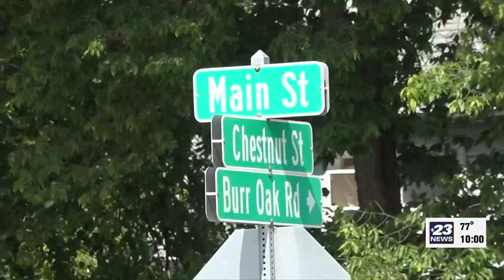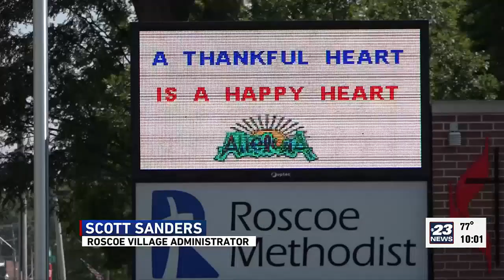Leaders detail changes coming to downtown Roscoe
Roscoe looks to change the game in the heart of its village. Plans reveal what could be the key that breathes life back into the downtown landscape.